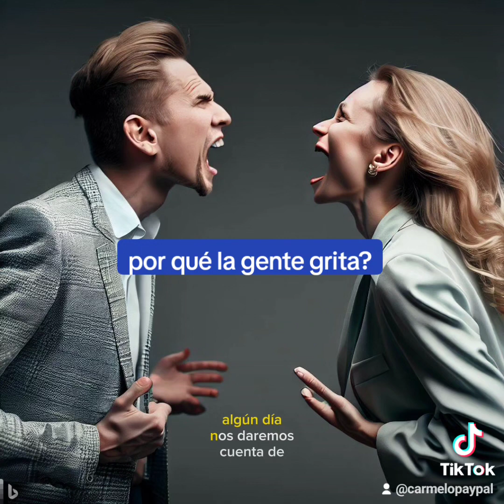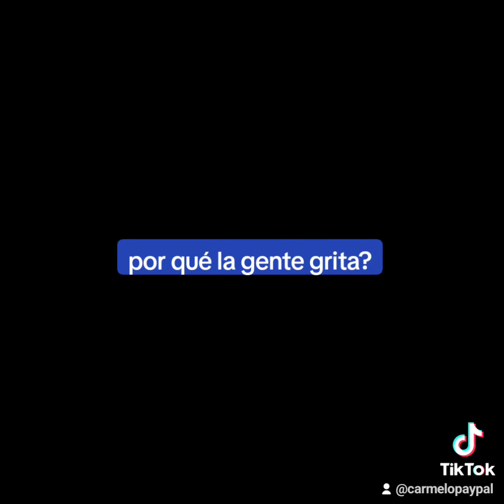por qué la gente grita?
Les comparto una pequeña reflexión acerca de por qué los seres humanos gritan y la importancia ser tolerantes a la hora de resolver nuestras diferencias.